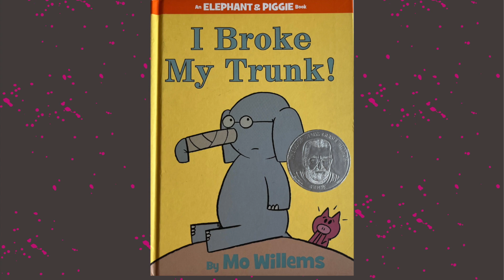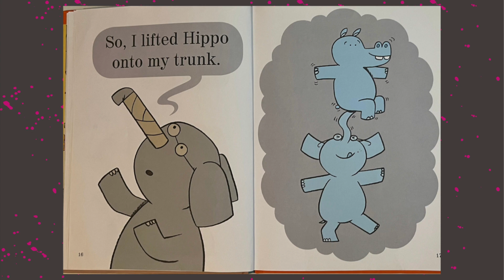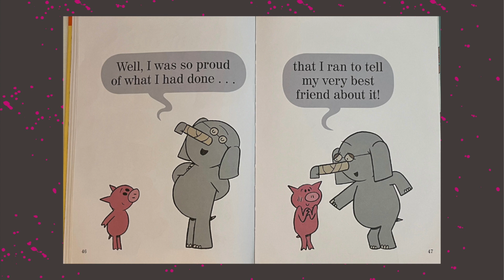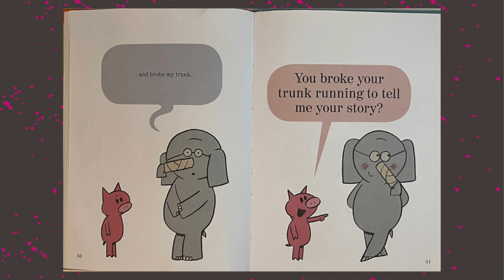I Broke My Trunk! - Read Aloud By Kids (An Elephant & Pggie Book by Mo Willem)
"Gerald tells Piggie the long, crazy story about breaking his trunk"  Do you want to know how?  Let's read and laugh with us.